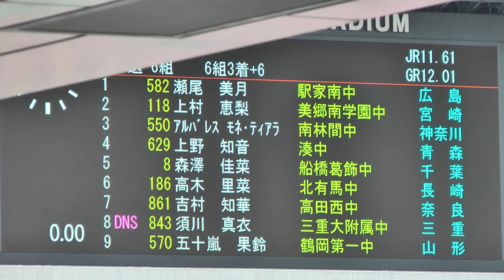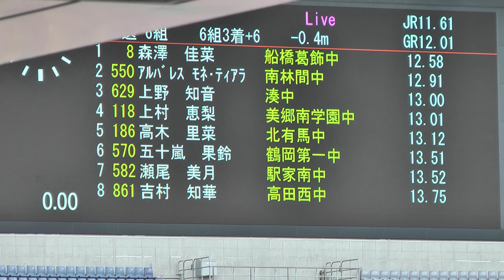H28 ジュニアオリンピック B女子100m 予選6組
B女子 100m 予選6組（-0.4）

1.12.58 Q　森澤 佳菜 （船橋葛飾・千葉）
2.12.91 Q　アルバレス モネ ティアラ （南林間・神奈川）
3.13.00 Q　上野 知音 （湊・青森）
4.13.01　上村 恵梨 （美郷南学園・宮崎）
5.13.12　高木 里菜 （北有馬・長崎）
6.13.51　五十嵐 果鈴 （鶴岡第一・山形）
7.13.52　瀬尾 美月 （駅家南・広島）
8.13.75　吉村 知華 （高田西・奈良）
•DNS　須川 真衣 （三重大附属・三重）